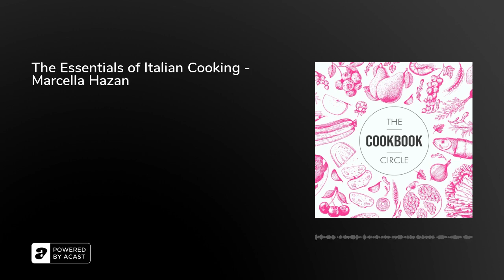The Essentials of Italian Cooking - Marcella Hazan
​It's the final cookbook, do do do do do. We've climbed all the way to the top of masterlist mountain and we found Marcella Hazan and The Essentials of Italian Cooking. You heard that right, a book about Italian food was the top of the list!​ Find out how Marcella was teaching Italian cooking before she herself learned to cook, and more importantly, hear our very strong opinions about coating food in precious metals...

What are your Marcella ​favourites? Let us know @cookbookcircle on Instagram and Twitter

Intro &amp; Outro: Funky Souls – AmariàInterludes: Hot Thang – Daniel Fridell